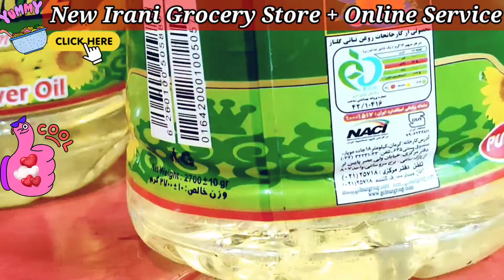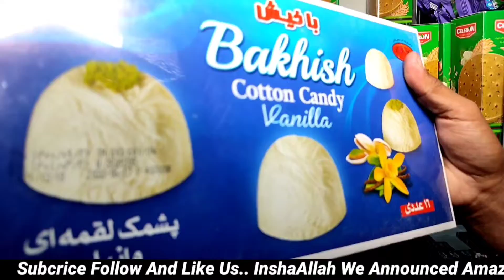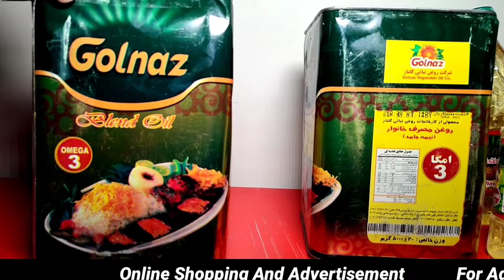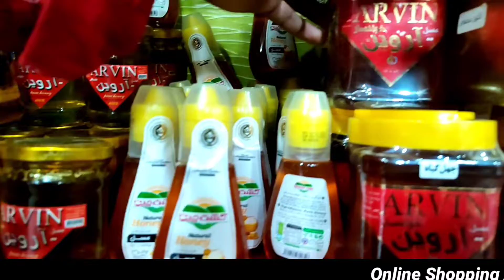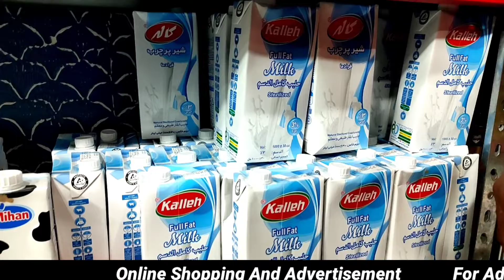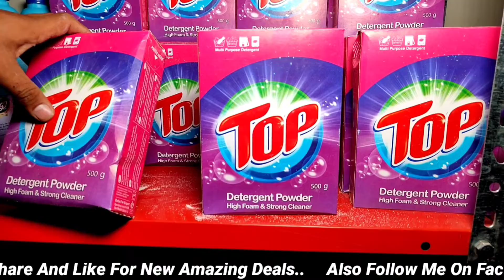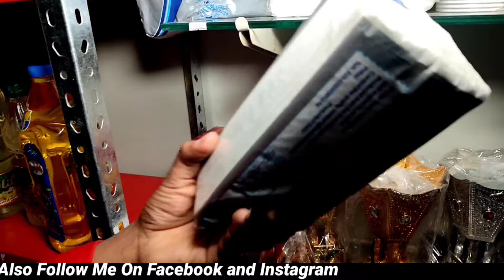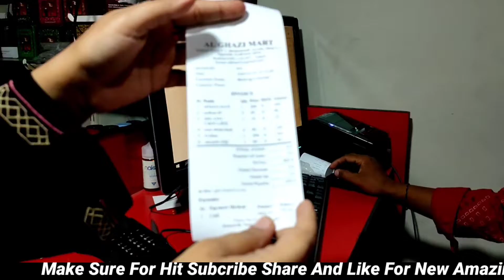Cheapest Irani Products In Karachi| Irani Grocery Wholesale Store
Cheapest Irani Products In Karachi| Irani Grocery Wholesale Store| Irani Store In Karachi

♦️As.salam.u.alikum: I'm Youtuber.. My Name Is HiraMemon..
♦️Welcome & Invited On My YouTube Channel "Online Shopping And Advertisement"

For More Information What'sapp Number & Address Are Mention In Video.. Watch This Video Till End.